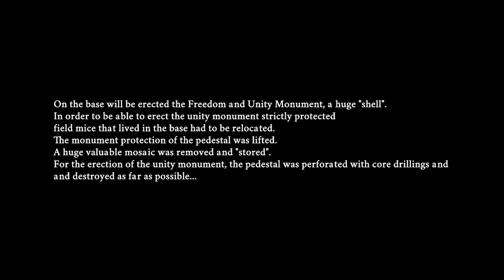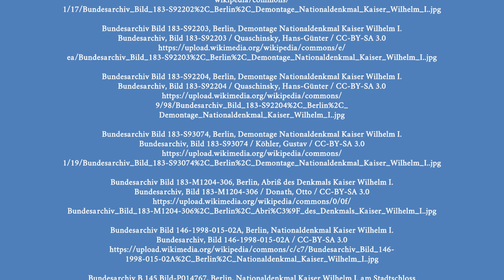Kaiser-Wilhelm-Denkmal in Berlin 🇩🇪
↓↓ Du wolltest schon immer mal nach Berlin reisen? Hier kannst du direkt eine Reise Buchen ↓↓

↓↓ Hat dir mein Video gefallen? Ich empfehle folgende Bücher zum Thema: ↓↓

Berlin: Gestern und heute: Gestern und heute / Yesterday and Today

Berlin früher und heute

Das Berliner Schloss: Geschichten aus fünf Jahrhunderten

Lais Puzzle Skyline von Berlin 1000 Teile